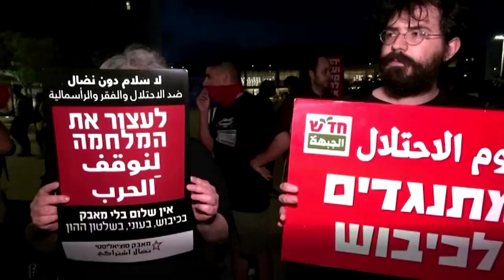Así celebraron palestinos el inicio de alto el fuego entre Israel y Hamas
Tras 11 días de conflicto, la tregua, negociada por representantes del gobierno egipcio, fue respetada tanto por el gobierno israelí como por el grupo de militantes islamistas.